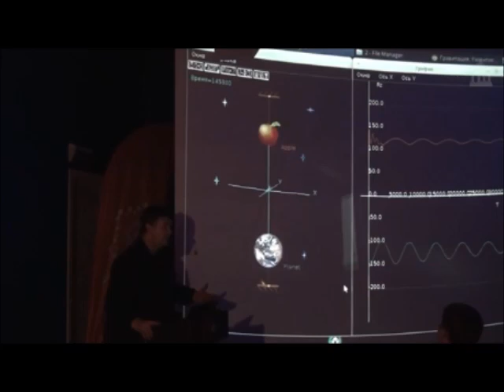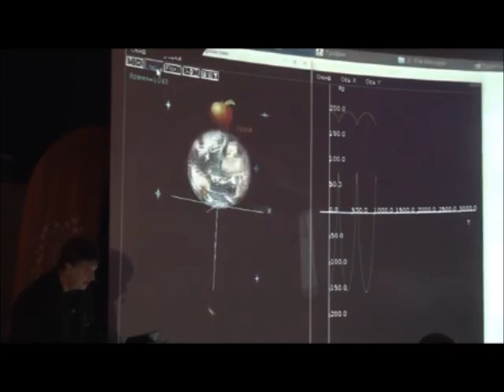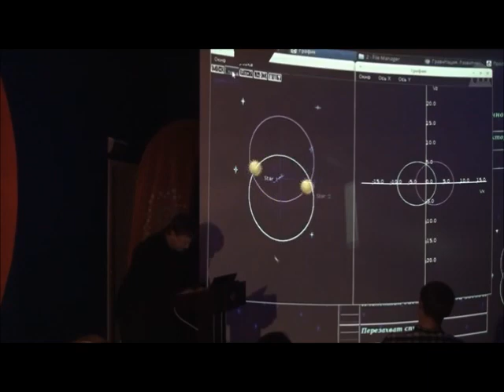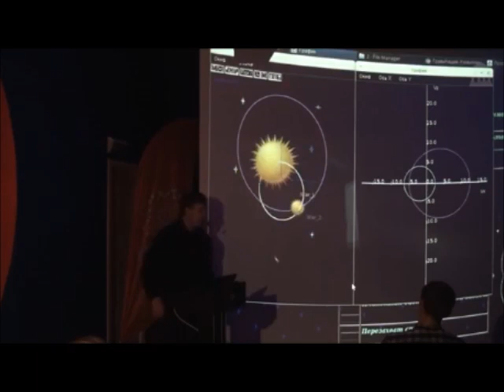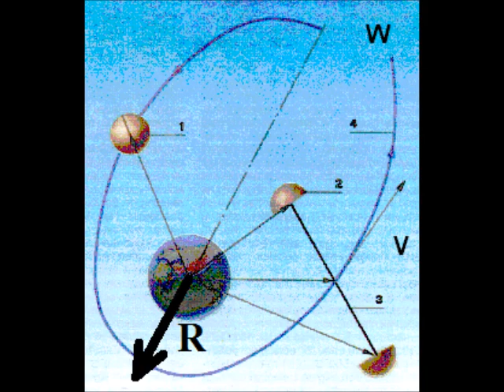Фантазии мешают АНТИГРАВИТАЦИИ... Ее использованию. "ЭПЭ"!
В этом видео В.А. Акинин отвечает на основные вопросы, прозвучавшие в предыдущем видео Будьте ближе все к природе-улетим на водороде...Акинин-Суслов-Зарудный- Глобальная волна-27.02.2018 )...

2) Зарегистрируйтесь в системе СКАЙС
3) Привяжите вашу карту или пополните счет
4) Укажите ежемесячную сумму поддержки